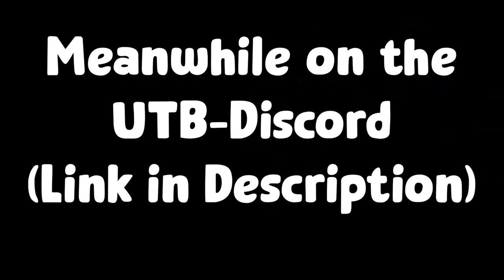Microwave EXPLODES during match?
• Hi. I'm Longey.
Hope you liked this video of our second IGL match in the Fall Circuit.

• My teammates this match:
Nik
Danny (HalfBlood39)